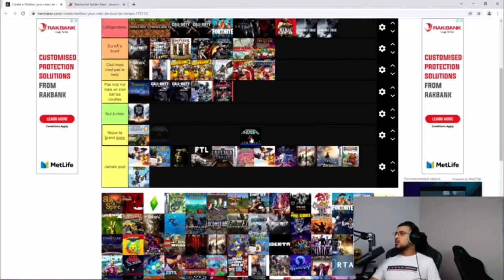Pfut et Mourad en vrai nique ta grand mère j’ai l’air d’être joueur du Grenier ?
Jdg de quoi??